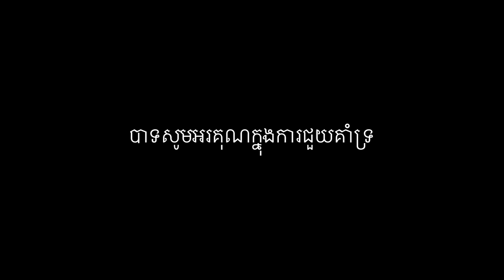រឿងពិតប្អូនស្រីសុខ សុខុម | ទឹកចិត្តនិងការលំបាករបស់យាយចំពោះចៅទាំង៥